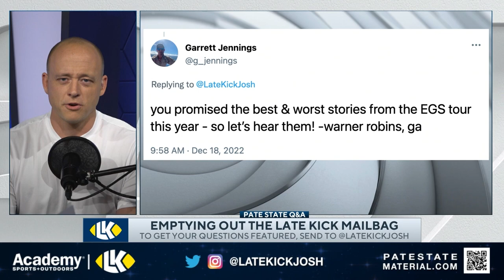Josh Pate Best & Worst Stories From 2022 Tour (Late Kick Cut)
The Every Given Saturday Tour saw us take the show on the road for 15 consecutive weeks this season, and on Late Kick Live Ep 345 Josh Pate responded to a viewer question about which stories were the best and worst from 2022. UCLA vs Oregon provided our first trip to the Pacific northwest earlier this year, and Chip Kelly had something to say in the tunnel before the game. Also - it turns out there WAS a very good reason for Josh to be wearing sunglasses on-air earlier this year. Let us know what you think in the comments below and be sure to SUBSCRIBE to the channel and CLICK THE BELL for notifications as we bring you multiple live shows per week!